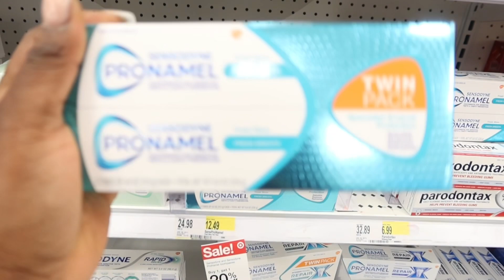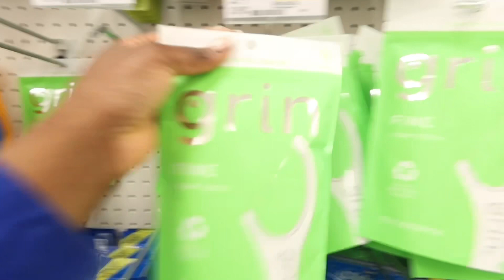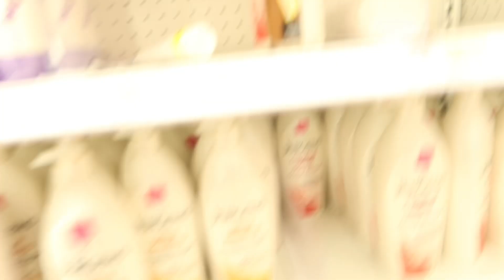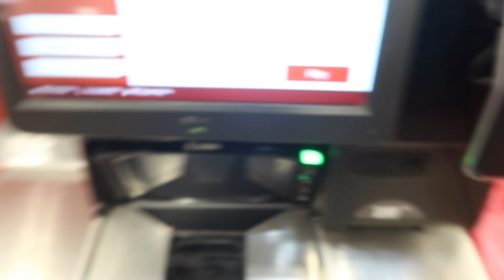COME HYGIENE SHOPPING WITH ME AT TARGET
Hey Chocolate loves🍫

Come hygiene shopping with me to see
some of my favorite products  that i use  daily.

{Business)